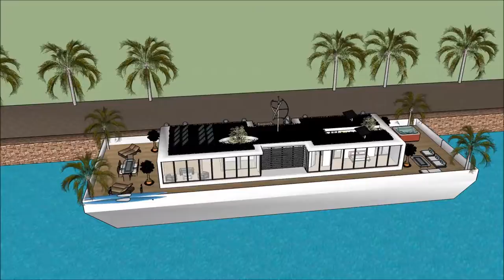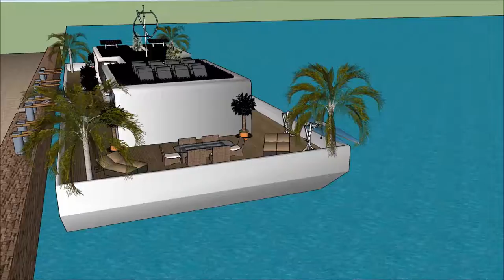Marina Floating house Seattle home manufacturers Property in United States of America Washington pea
The floating house villa houseboatzania launching an innovative high-end luxury yacht floating house villa mansion home design potentially as a display of exhibition of the Marina Floating house Seattle home manufacturers Property in United States of America Washington pea.

The collection of the Floating house villa houseboatzania concept of Marina Floating house Seattle home manufacturers Property in United States of America Washington pea consists of high luxury and architectural art pieces in minimalism combined with living on the waterfront of the harbour.

The floating house villa mansion yacht design has the basis to sustain living with high standards and contemporary structural design - Marina Floating house Seattle home manufacturers Property in United States of America Washington pea with numerous of prospects for excessive living and celebrating the desire of life worldwide: